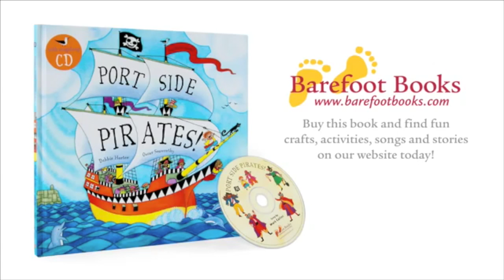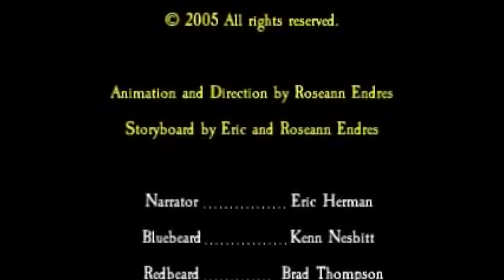Presentation on Animation